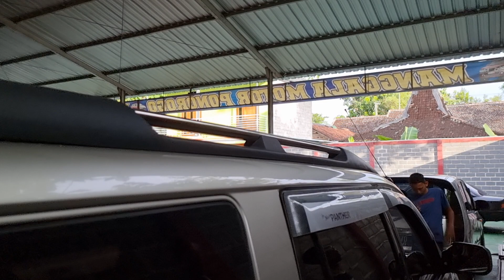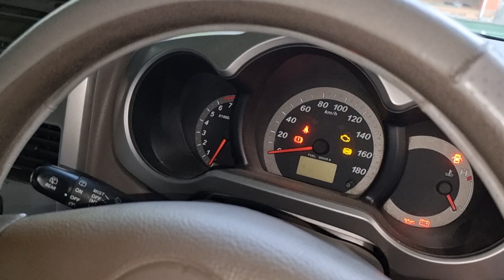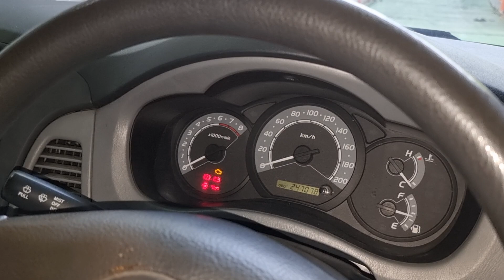Rabu, 01 juni 2022 || review unit yang baru masuk Manggala Motor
Kami melayani jual beli & tukar tambah mobil bekas segala merk.
Untuk pembelian secara on line, silahkan menghubungi tim marketing dulu untuk negosiasi.

Crew Marketing ;
Nomor hp crew marketing diatas akan dipakai sebagai CP resmi iventaris Manggala Motor, dan akan digunakan secara permanen. Untuk menghindari miskomunikasi jadi mohon untuk nomor marketing yg lama, diluar nomor diatas silahkan dihapus!!

Hati2 terhadap penipuan yg mengatasnamakan showroom Manggala Motor, dan atau mengaku memiliki barang (mobil) dari Manggala Motor Ponorogo.
Kami hanya menggunakan satu pemilik rekening dg a/n AGUS SETYO WIBOWO, BRI/BNI/BCA. Jika ada transaksi diluar identitas nama rekening kami, sepenuhnya bukan tanggung jawab Manggala Motor Ponorogo.
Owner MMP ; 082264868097